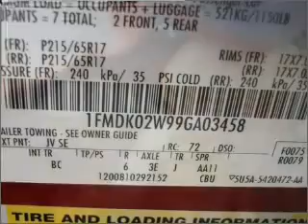2009 Ford Taurus X for sale in Westborough MA - Used ...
- 2009 Ford Taurus X VIN 1FMDK02W99GA03458 - Used Ford for sale from Herb Chambers Ford of Westborough by EveryCarListed.com Whether you are hauling the family through the urban jungle or heading out to the trails, this spacious 2009 Ford Taurus X will get you there. This Taurus X comes fully equipped with Digital Audio Input, In-Dash single CD player, AM/FM stereo as well as giving you peace of mind with its 4-wheel ABS Brakes, Front Ventilated disc brakes, 1st, 2nd and 3rd row head airbags and much more. With space for up to 6, you will find this Taurus X perfect for any group outing.